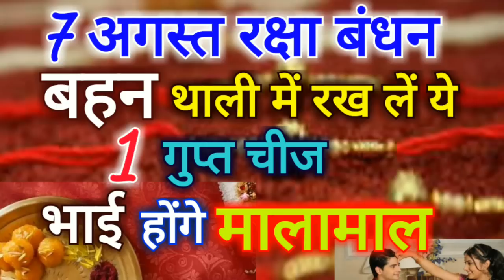7 अगस्त रक्षा बंधन को बहन थाली में जरूर रखें ये 1 गुप्त चीज़, भाई हो जायेंगे मालामाल Rakhi 2017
7 अगस्त रक्षा बंधन को अगर बहन थाली में रख देगी ये 1 गुप्त चीज़, तो भाई हो जायेंगे मालामाल Rakhi 2017